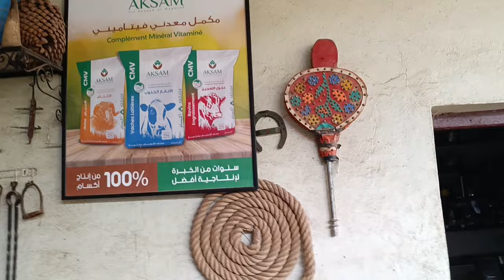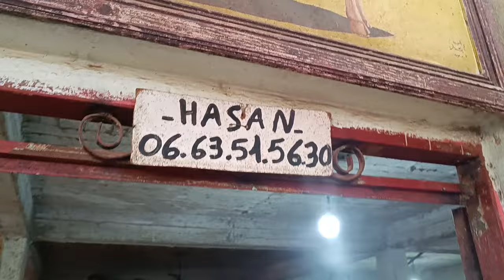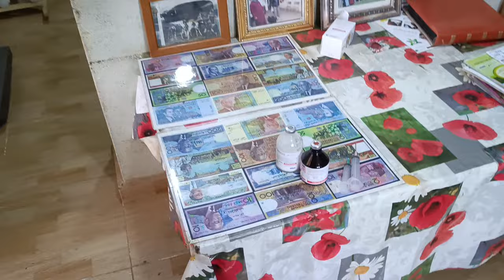ديما لمليح عند لهنيني خروف و خروفة سلالة تيمحضيت وحتى ديال الخارج كلشي موجود